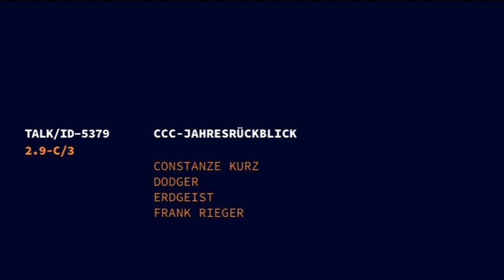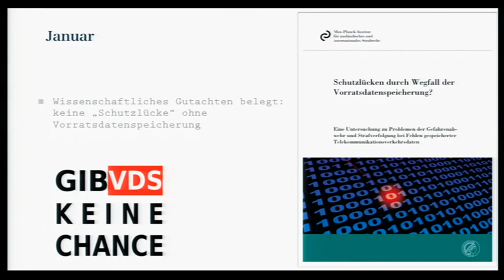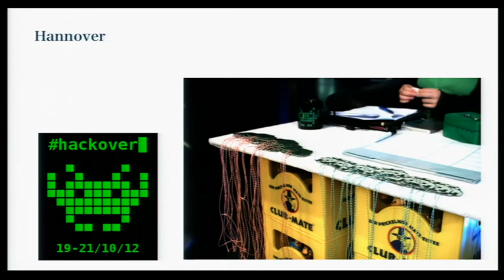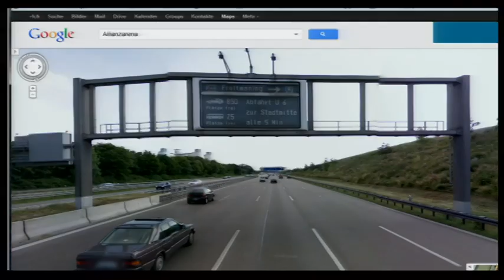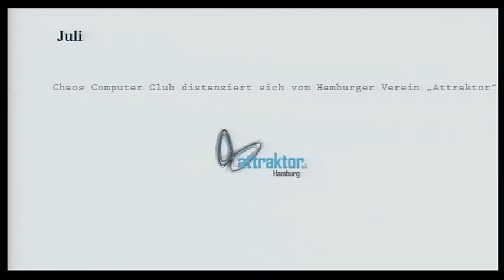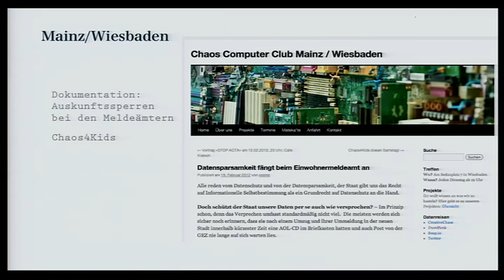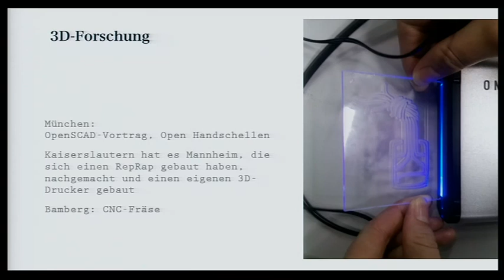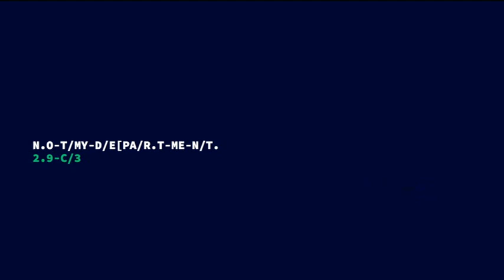29C3: CCC-Jahresrückblick (DE)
Speakers: Constanze Kurz | Dodger | Erdgeist | Frank Rieger

Wir schauen nicht zurück im Zorn, aber jetzt auch nicht grade mit Euphorie. Im CCC-Jahresrückblick präsentieren wir Euch einige der hacktivistischen Themen des vergangenen Jahres, an denen der CCC gearbeitet oder sich abgearbeitet hat. Diesmal mit schönen neuen Gesetzen, Hacker-Humor, versäumten Gerichtsterminen, bunten Blinkenlichtern und Iggy Pop. Wir haben uns wirklich das ganze Jahr bemüht, nur in begrenztem Umfange zu prokrastinieren.

Außerdem erzählen wir von unseren Eindrücken bei der Öffentlichkeits- und Lobbyarbeit, identifizieren bereits erlegte, neue oder wiederauferstandene Zombie-Gegner. Dabei reden wir nicht nur über kuriose Vorkommnisse in der Clubarbeit, sondern wagen ab und an auch einen Blick in die Zukunft.